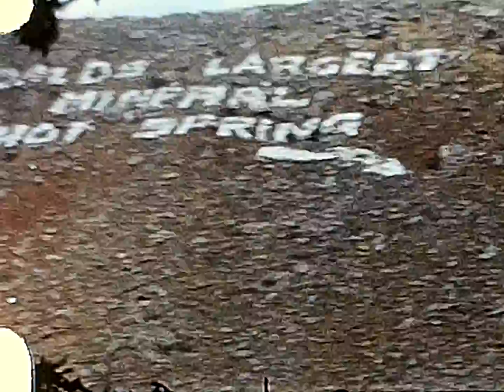Ystone Quake Lake 7 71